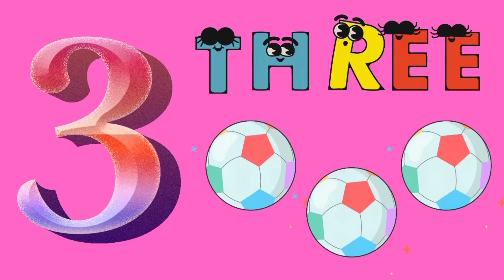Numbers and Number names/number /numbers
Hello friends,
welcome to Sam & San channel

Sam & San